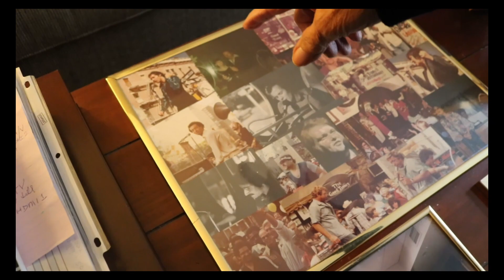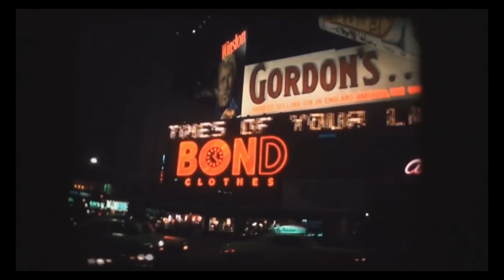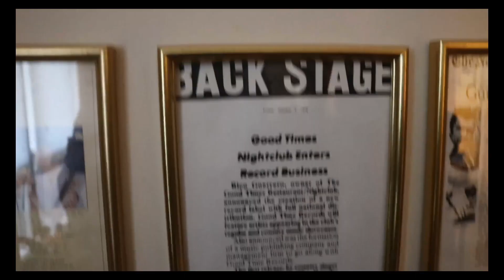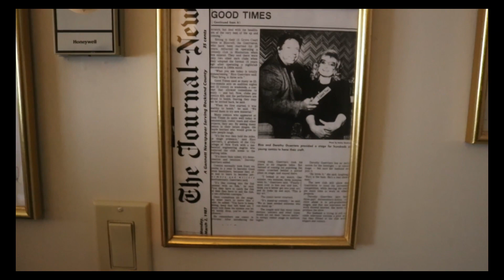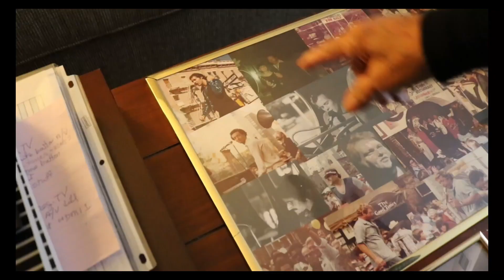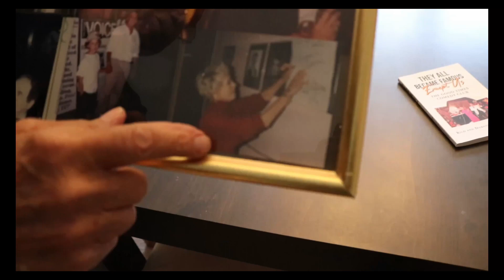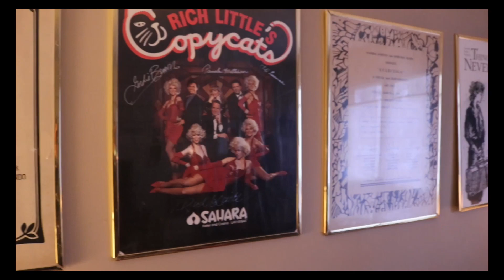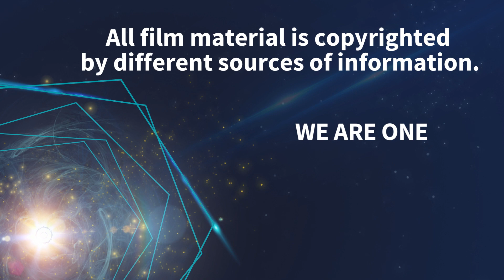Rico and Dorothy. A love Story behind the Show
We Are One Documentaries

Thanks to this wonderful couple, Rico and Dorothy Guerreiro, who have been instrumental in starting the careers of Hollywood's great stars. And who collaborated with entertainment, good comedy and art in NEW YORK

Ricardo Garcia
Producer and General Director